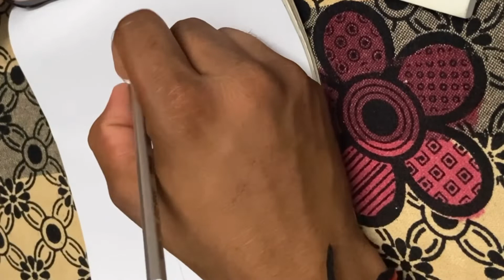Chota Bhim pencil art